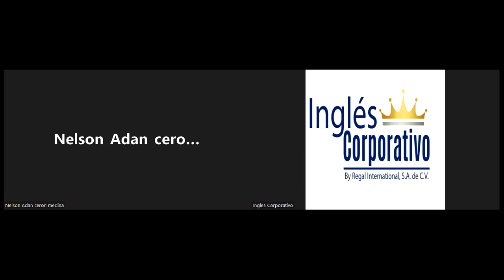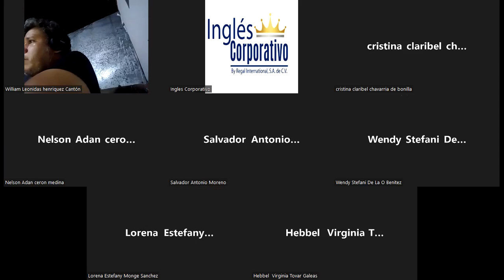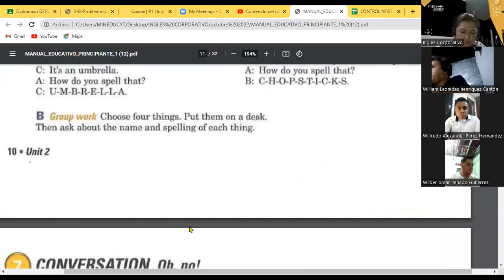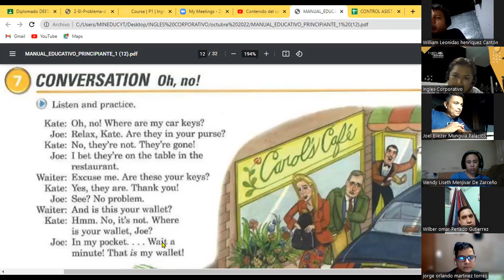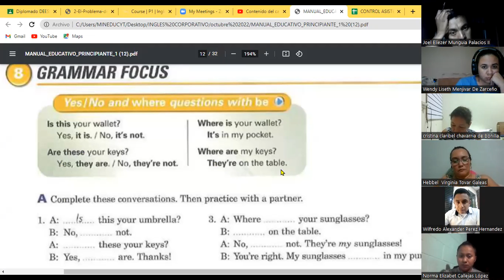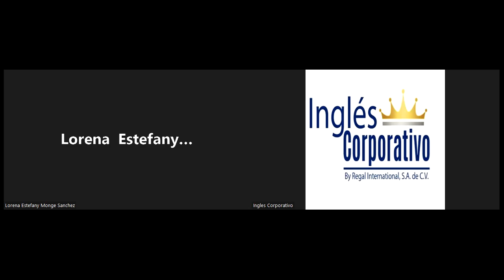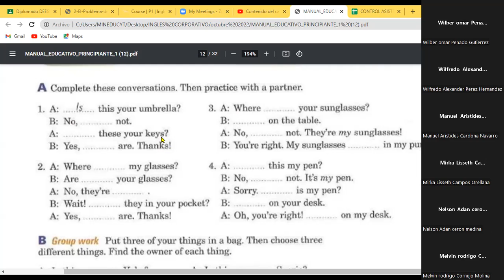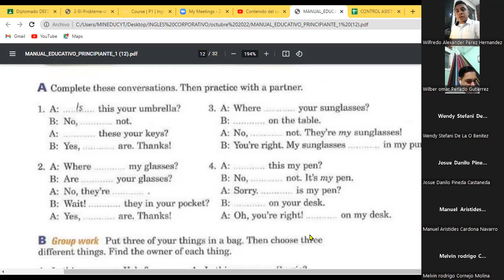Inglés Corporativo-05-10-22 Where / To Be